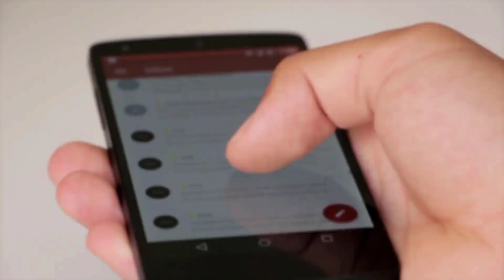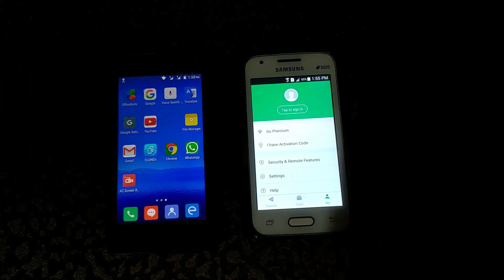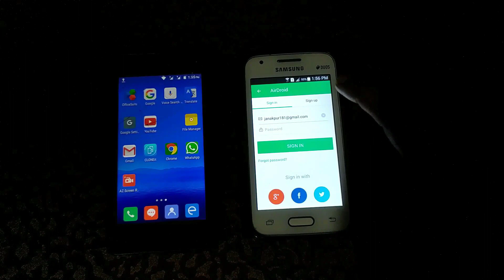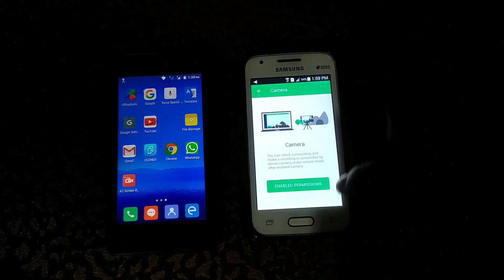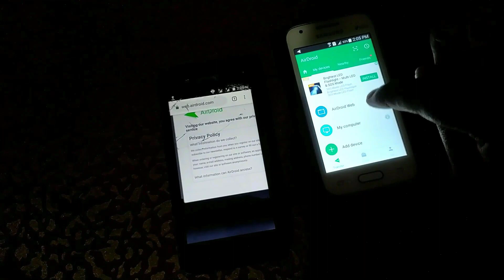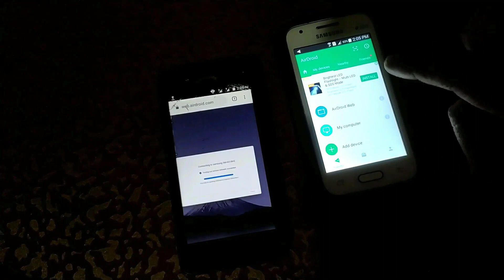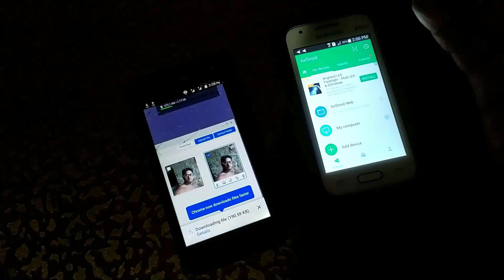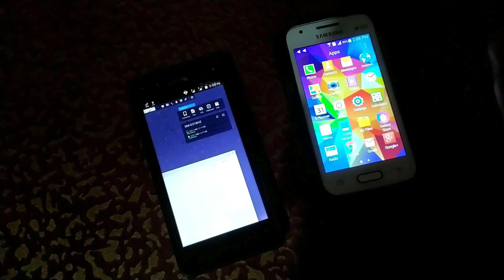kisi ke bhi mobile ka photo video apne mobile me dekhe | dusre ka number sms apne mobile me dekhe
hi friend mai is video me bataya hu ke af kisi ke bhi mobile ko kaise apne mobile se control kare dusre ke mobile ka photo video app contact number sms apne mobile me kaise dekhe

techni receive
techni receive